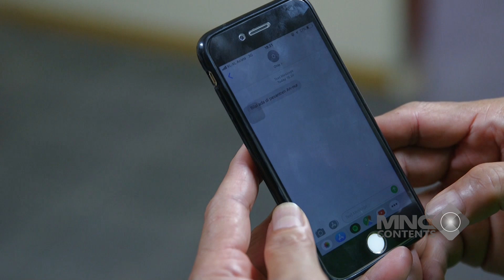HOBBY MOTORAN FAANK GAK PERNAH LUPA UNTUK MENUNAIKAN SOLAT... - AMANAH WALI